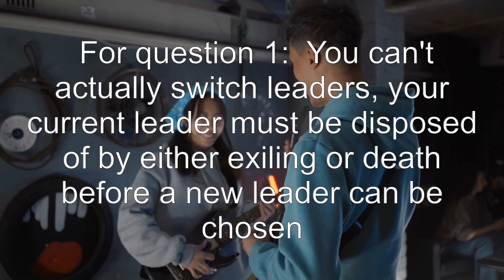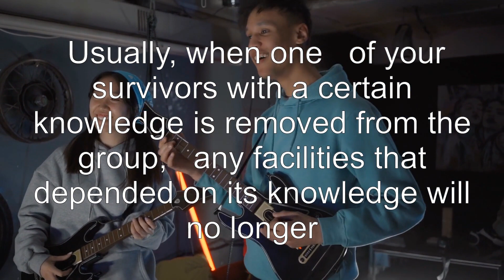What are the rules on switching leaders?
state-of-decay-2: What are the rules on switching leaders?

Related to: state-of-decay-2